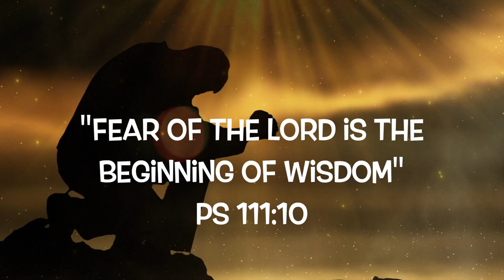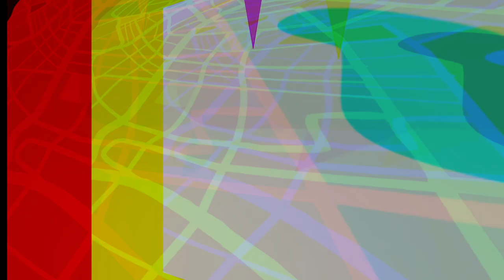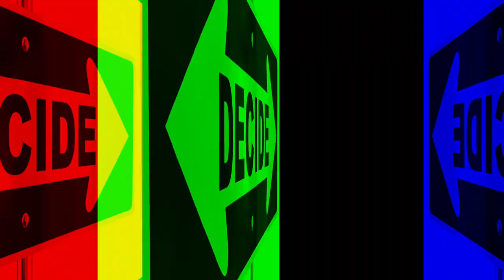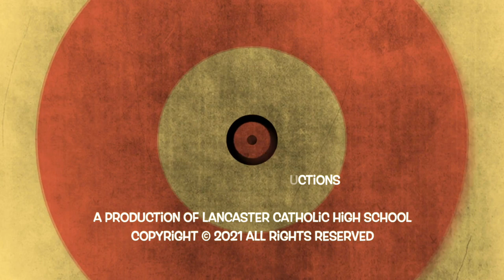Lancaster Catholic Campus Ministry Video podcast Ep 4 with Art Bamert Jr